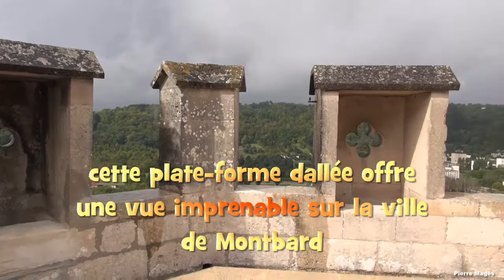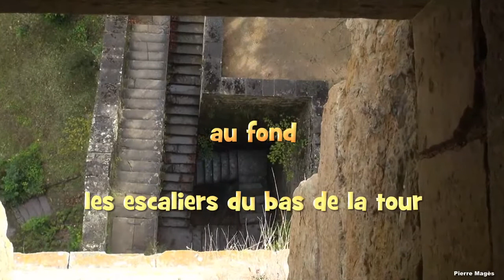inauguration du blason de Montbard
l'inauguration du blason de Montbard a eu lieu, pendant la Journée du Patrimoine